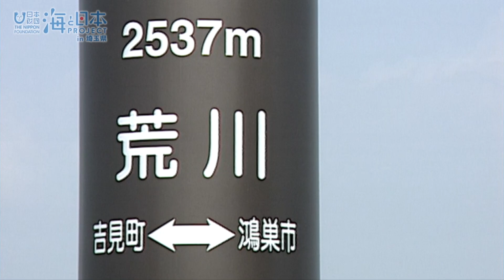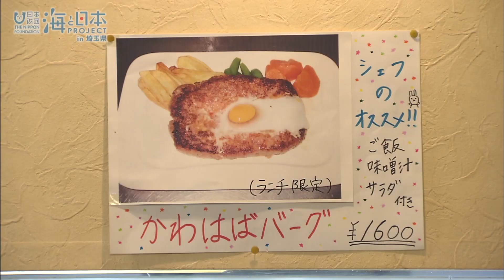わがまちの海自慢！ 日本財団 海と日本PROJECT in 埼玉県 2022 #29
海なし県・埼玉の自慢は荒川の「川幅日本一」です。
埼玉県の鴻巣市と吉見町間を流れる荒川の川幅はスカイツリーや富士山よりも長いことになります。
地元には、幅広の『川幅うどん」や「川幅海鮮丼」など鴻巣川幅グルメが展開されている。

・会社名
・媒体名（番組名）
・お名前